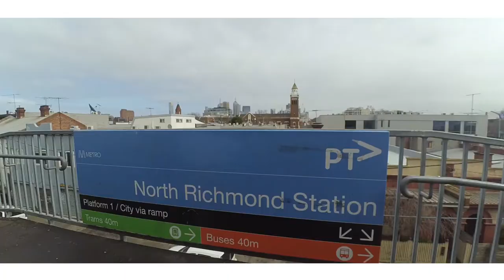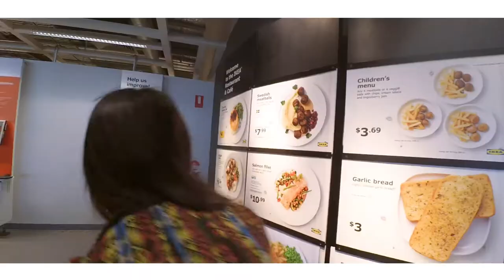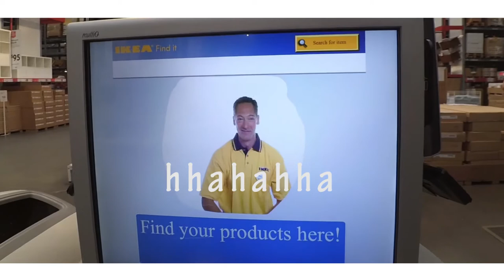An IKEA Day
Bello!
Basically just a vlog while at IKEA w/ sis

end screen: SUNMI(선미) _ Gashina(가시나)